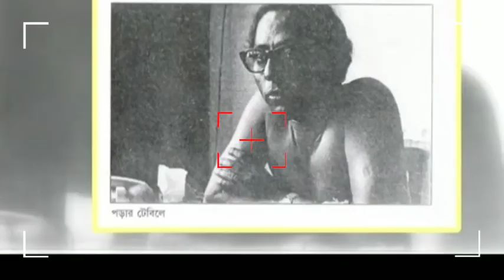Hasan Azizul Haque | Famous short story writer of Bangladesh | Rare Photographs